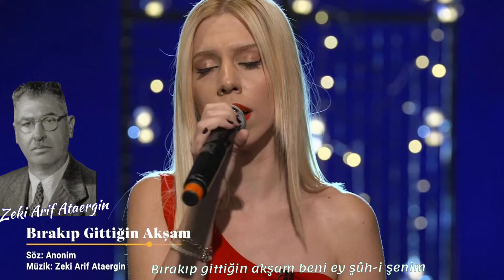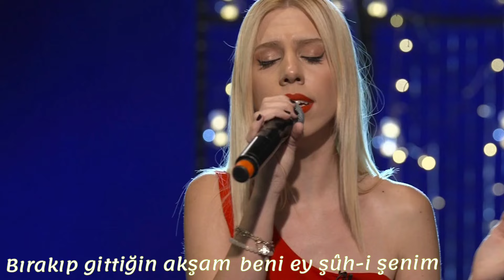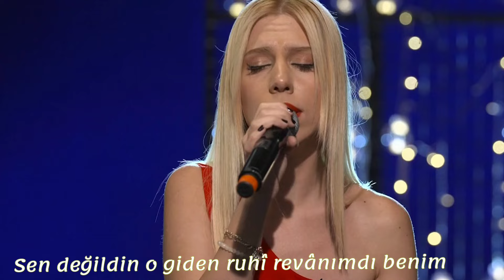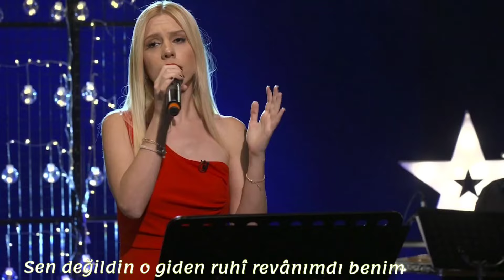İrem Şamlı - Bırakıp gittiğin akşam beni ey şûh-i şenim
HİCAZ ŞARKI

 BIRAKIP GİTDİĞİN AKŞAM BENİ EY ŞÛH-İ ŞENİM
 SEN DEĞİLDİN O GİDEN RÛHİ REVÂNIMDI BENİM
KANAYAN KÂLBİME DÖKDÜM GÖZÜMÜN YAŞLARINI